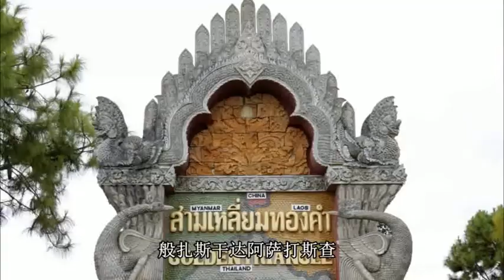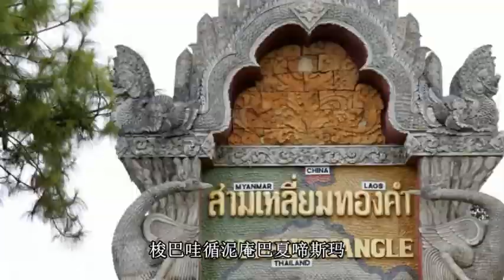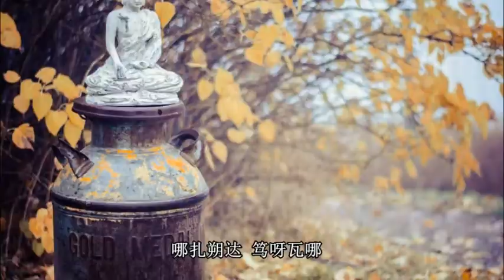梵语版《心经》值得珍藏！献给与佛有缘的您，祈福新年安康